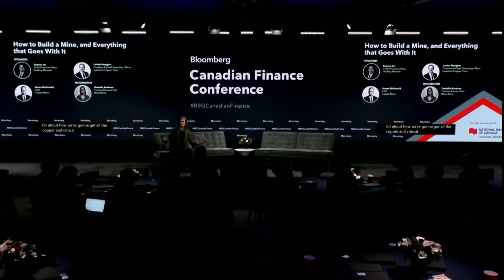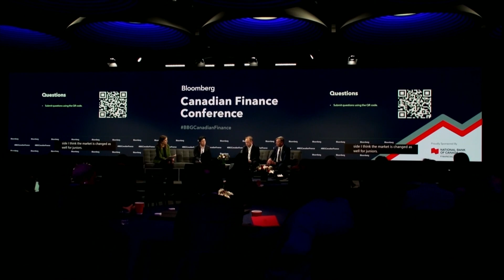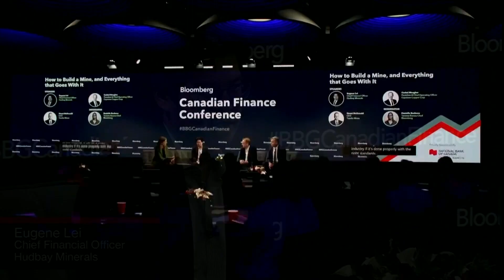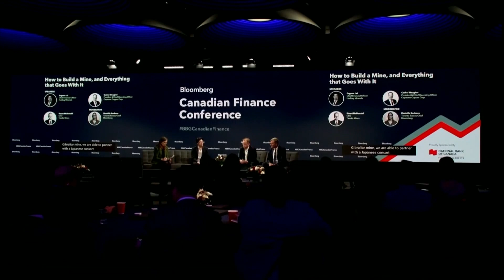Mining Executives on Challenges Facing Industry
Eugene Lei, Chief Financial Officer, Hudbay, Stuart McDonald, CEO, Taseko Mines and Cashel Meagher, President & Chief Operating Officer, Capstone Copper Corp discuss challenges facing the mining industry, including changing investor appetites and the need to attract new forms of mine finance in the face of a clean energy transition with Bloomberg’s Danielle Bochove at the Canadian Finance Conference.